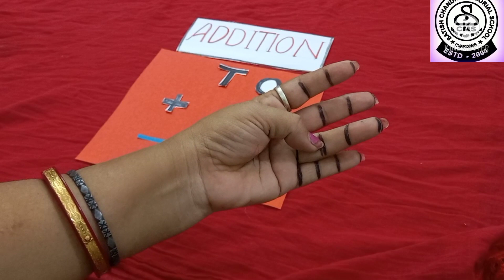Activity on Addition/U.K.G./MATHS/Concept of Addition / CBSE UKG / practical learning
This video is based on the concept of addition using activities.
this video Will help to clear their concept as well revise them along with practice paper